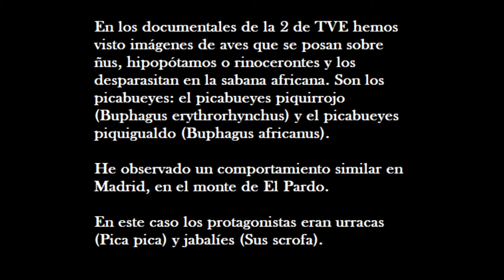Los "picabueyes" ibéricos: urracas (Pica pica) y jabalíes (Sus scrofa) en El Pardo (10-10-2.021).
En los documentales de la 2 de TVE hemos visto imágenes de aves que se posan sobre ñus, hipopótamos o rinocerontes y los desparasitan en la sabana africana. Son los picabueyes: picabueyes piquirrojo (Buphagus erythrorhynchus) y picabueyes piquigualdo (Buphagus africanus).

He observado un comportamiento similar en Madrid, en el monte de El Pardo.

En este caso los protagonistas eran urracas (Pica pica) y jabalíes (Sus scrofa).

Además, cuando los jabalíes hozan bajo las encinas se acercan urracas, rabilargos y pinzones.